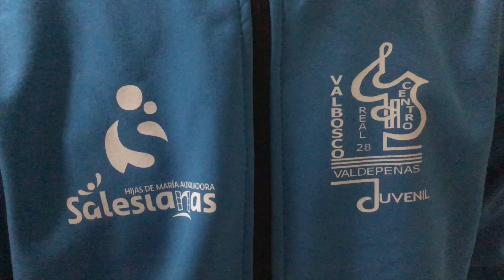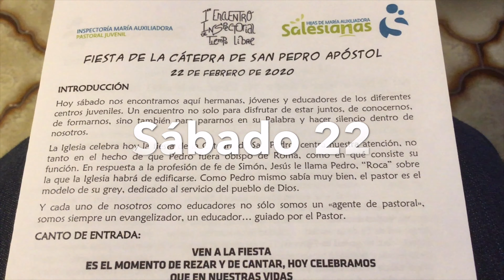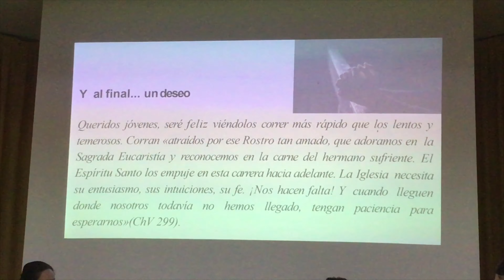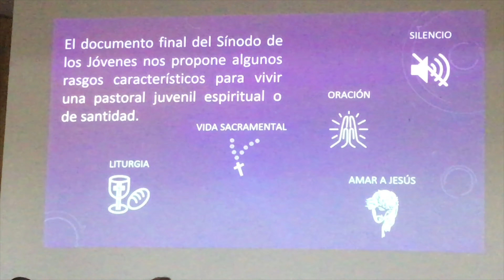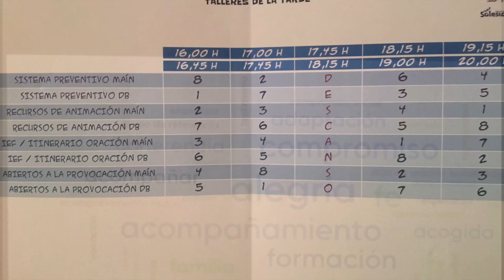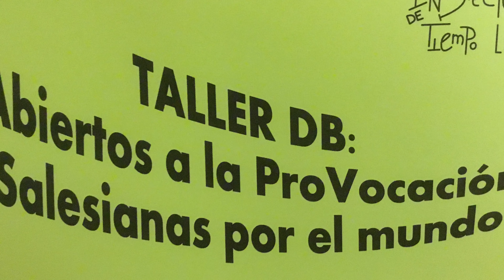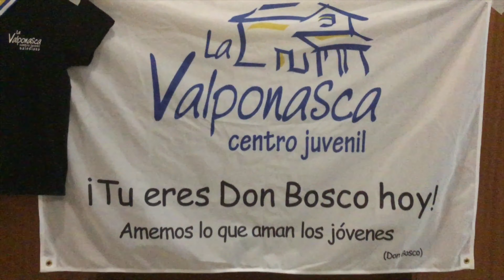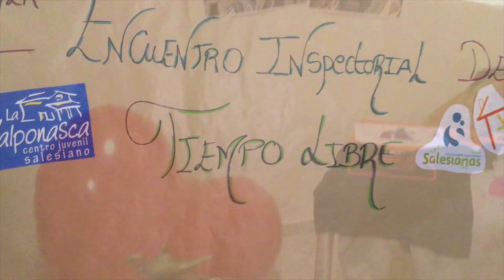ENCUENTRO ANIMADORES TIEMPO LIBRE SALESIANAS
en EL PILAR, casa Salesiana, Sanlúcar la Mayor21-23 febrero 2020. Encuentro inspectorial FMA jovenes animadores y hermanas salesianas